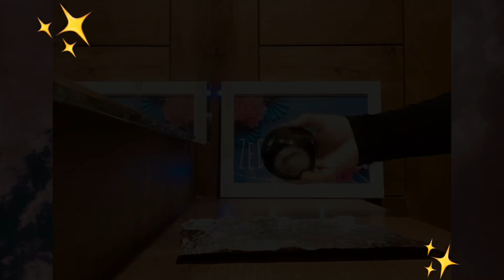Foil paper bottle art🌸✨|aesthetic🧚🏼✨|ZED CREATION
Hello guyss🙌🏻☺️

Used materials:-
Foil paper
Paint
Brush
Wool
Bottle